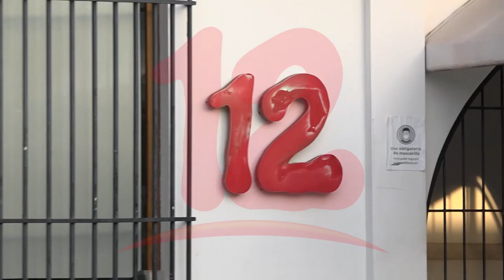"Embargo de autoridades contra canal 12 es condenable"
Embargo  a canal 12 es una violación a las libertades de expresión, dijo  el opositor Oscar Pérez.